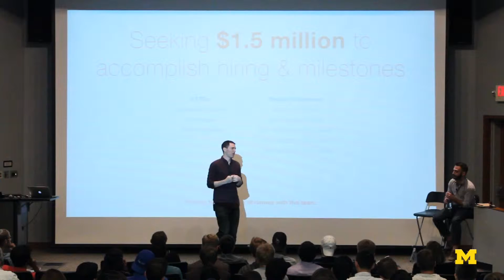The Easiest Question any Investor Will Ask